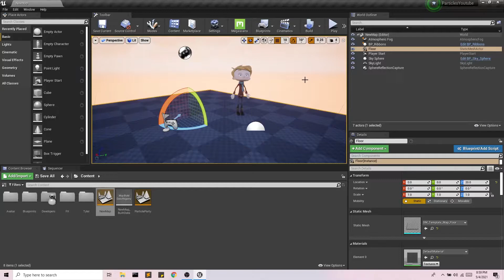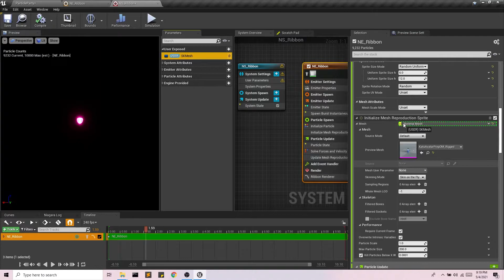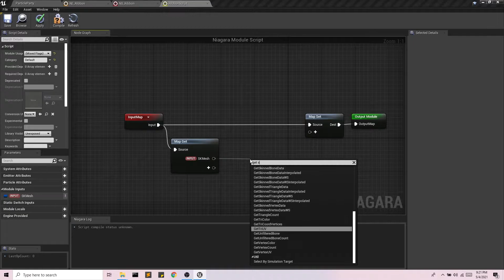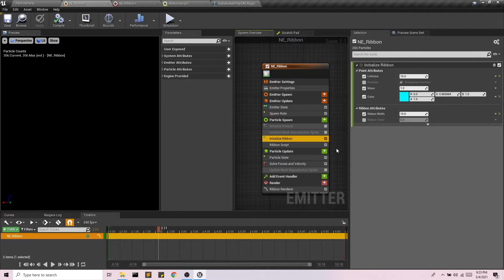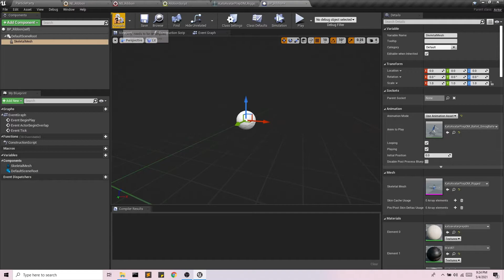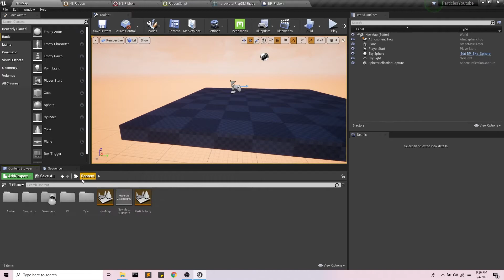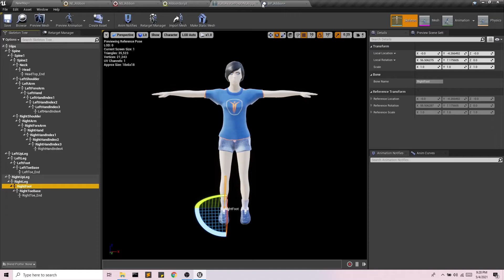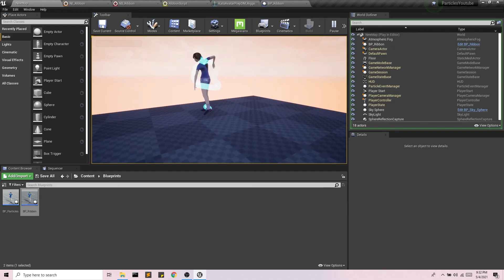Unreal Niagara 6: Ribbon Tracing (4.26)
In this tutorial, we'll go over ribbon tracing using the Unreal's Niagara particle system.